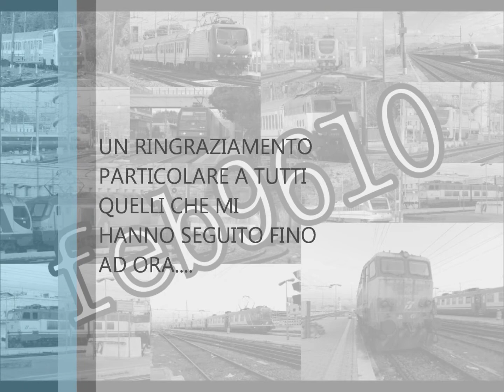[200° VIDEO] Transiti sulla ROMA-Formia-NAPOLI [FULLHD]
Ed ecco un bel traguardo... il 200° video!!
dedico questo video a tutti quelli che mi hanno seguito fino ora in modo particolare a DABBIEROE (Ema) MRgrillibus (Dani) mrthebarre (Dani).
BUONA VISIONE!